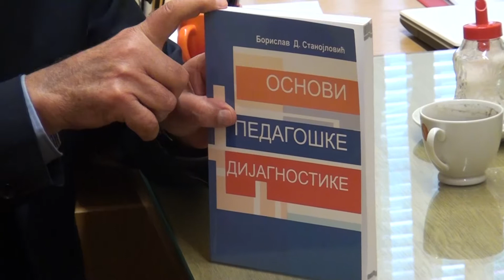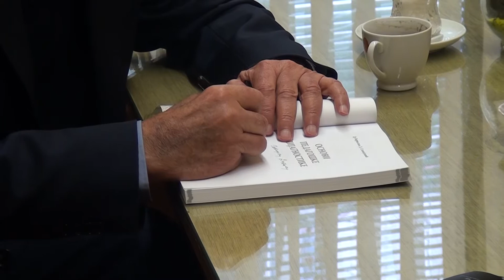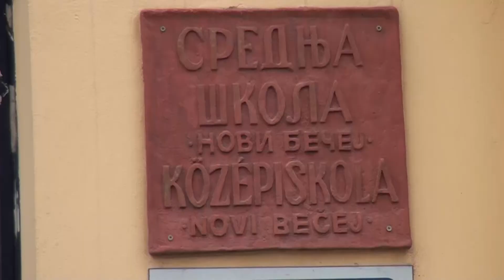Poboljšanje kvaliteta i efikasnosti nastavnog rada u Srednjoj školi